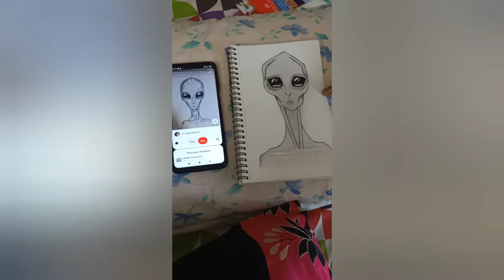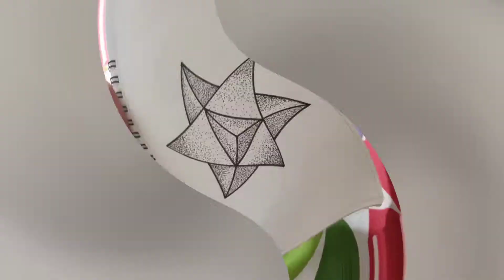A random vlog/new house update/enjoy the rain with me...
kids room update .updated the colors of my boys room.
kitchen counter top material revealed.
lunch:pidi karunai kilangu kulambu.
drawing skills of my children.